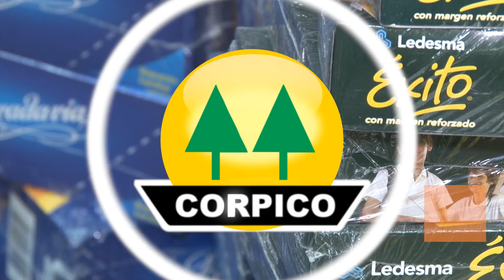Jovenes Solidarios recolectan útiles escolares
El grupo Jóvenes Solidarios de CORPICO inició una campaña para recolectar útiles escolares que posteriormente serán donados a los más necesitados. Lucas Dadone, integrante de la organización, explica los lugares donde se recibirán donaciones.